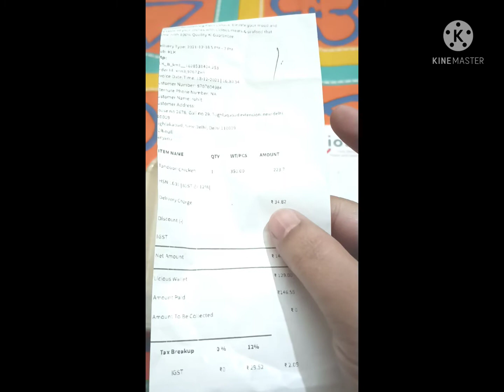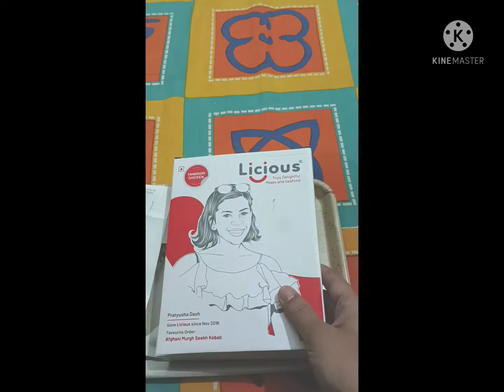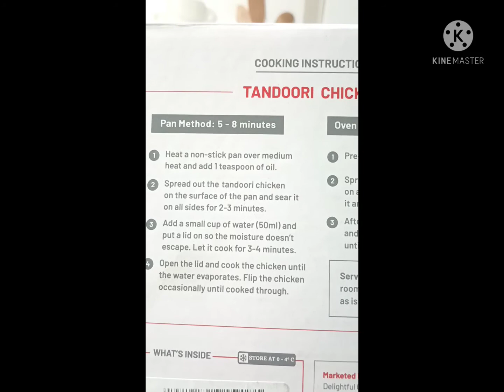Licious tandoori chicken | Licious ready to eat tandoori chicken review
Hi friends my honest review for Licious tandoori chicken ready to eat. pls comment for improvisation.